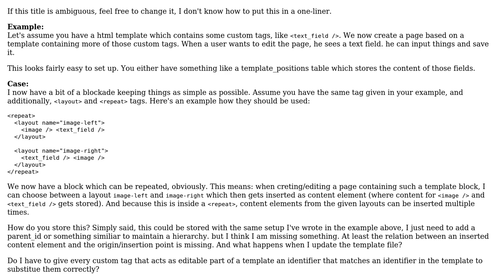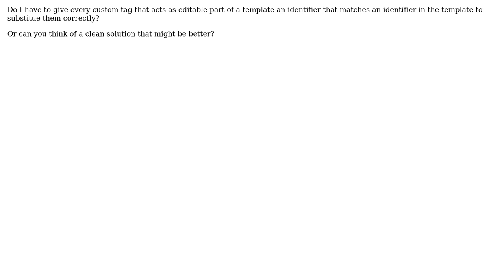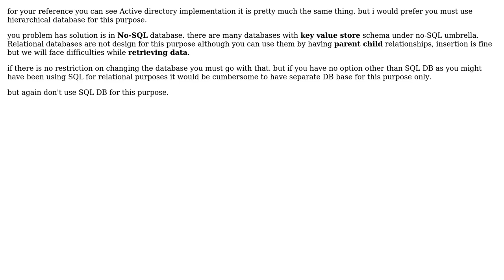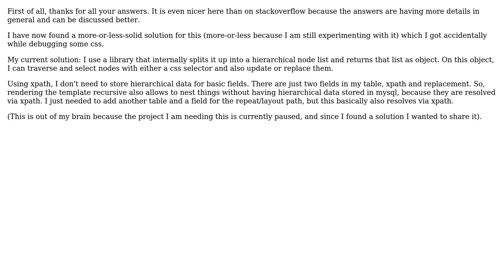Software Engineering: Storing hierarchical template into a database (3 Solutions!!)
Software Engineering: Storing hierarchical template into a database

With thanks & praise to God, and with thanks to the many people who have made this project possible! | Content (except music & images) licensed under CC BY-SA | Music | Images & others | With thanks to user pdu user KLE user anerjan and the Stack Exchange Network Trademarks are property of their respective owners. You are responsible for your own actions.